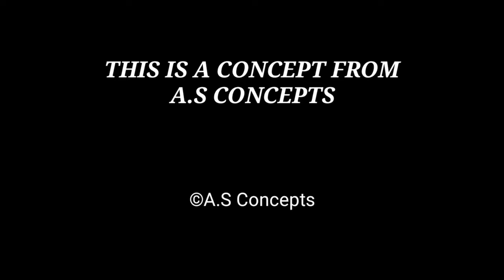Samsung Galaxy Z Flip (Galaxy Fold 2) First Look /Introduction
Samsung Galaxy Z flip(Galaxy Fold 2) is Samsung's upcoming foldable phone which might be less than $1000